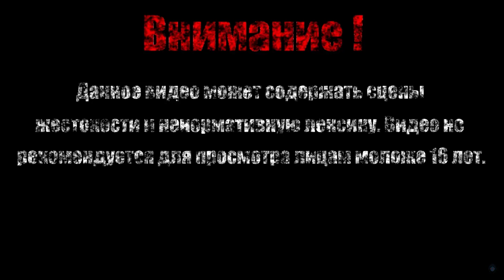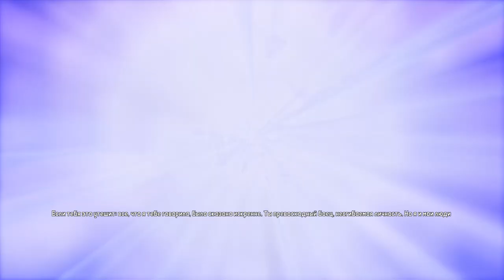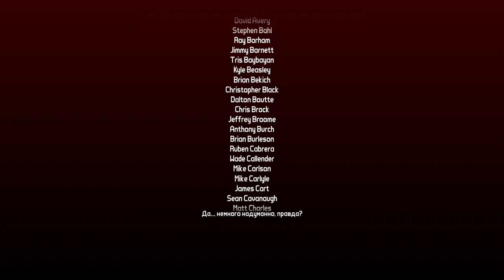ЛЕВИАФАН【Borderlands 2 DLC: Captain Scarlett and Her Pirate's Booty】#8 (Финал)